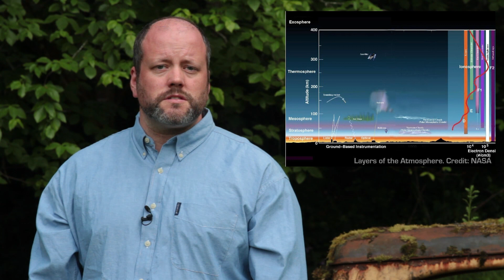How High Is Space?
In this short video explainer, Universe Today publisher Fraser Cain searches for the edge of space. Where does space begin, and what do you have to do to get your astronaut wings?

Look up, there's space. Astronomically speaking, it's right there, just outside a thin layer of atmosphere.

But how far away is it? How high is space?

Space is defined by the point at which the Earth's atmosphere ends, and the vacuum of space takes over.

As you can probably imagine, with such a subjective definition, people disagree on exactly where space begins.

The first official definition of space came from the National Advisory Committee for Aeronautics (the predecessor to NASA), who decided on the point where atmospheric pressure was less than one pound per square foot.

This was the altitude that airplane control surfaces could no longer be used, and corresponded to roughly 50 miles, or 81 kilometers.

Any NASA test pilot or astronaut who crosses this altitude is awarded their astronaut wings.

Shortly after that definition, the aerospace engineer Theodore von Kármán calculated that above an altitude of 100 km, the atmosphere would be so thin that an aircraft would need to be traveling at orbital velocity to derive any lift.

This altitude was later adopted as the Karman Line by the World Air Sports Federation.

When Felix Baumgartner broke the record for the highest freefall in 2012, he jumped from an altitude of 39 kilometers, less than halfway to space, according to NASA's definition.

But the atmosphere of Earth extends far out into space.

Even though it orbits at an altitude of more than 400 kilometers, the International Space Station needs to be constantly boosted because of friction with the atmosphere.

Satellites that orbit at a higher altitude can orbit for decades, or even hundreds of years without slowing down from atmospheric drag.

But the Earth's outer atmosphere, also known as the exosphere, extends out to an altitude of 10,000 km above the planet. Although the atmosphere is tenuous, there are more gas particles in this region than interplanetary space.

Whatever the exact definition of space you use, if you can get above 100 kilometers, I think you deserve your astronaut wings.